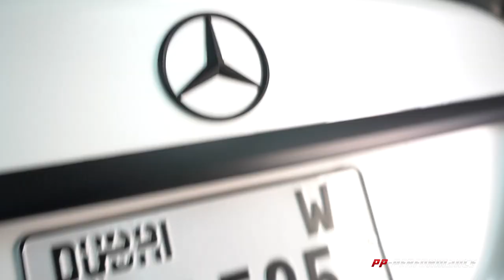W205 AMG C63 w/ Fi EXHAUST Catless Downpipe + Stage 2 ECU Tune X PP-Performance Dubai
Mercedes-AMG W205 C63 is installed with Fi EXHAUST catless downpipes and PP-Performance Stage 2 Tune.

Thanks to automotive customization shop PP-Performance Dubai.